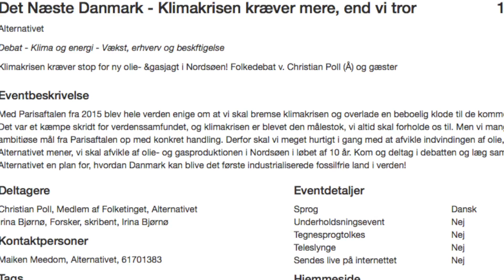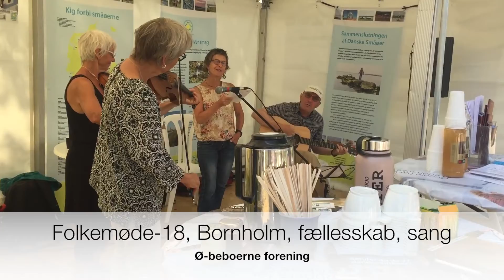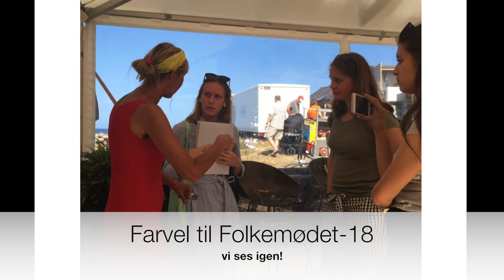Folkemøde 18, Bornholm, 14-17 Juni 2018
Debat om energi og det næste Danmark. Bornholm, d.15.06.2018, Christian poll, Teresa Skavenius, vært - Irian Bjørnø, skribent.

Books, video, - all about life: Книги, программы здоровья и омоложения